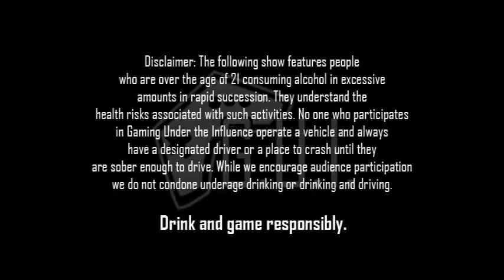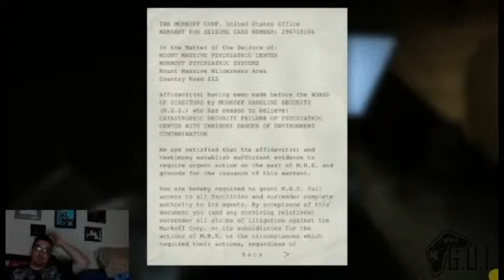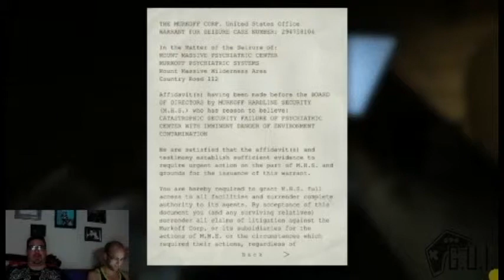Outlast #4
It's a GUI special! As we get ready for the fall season, Ryan with special guest Jason(Liquid86) play the first personal horror game: Outlast.  No drinking rules for this one except survive.

Outlast
Developers: Red Barrels
Available on Windows, Xbox One and PlayStation 4